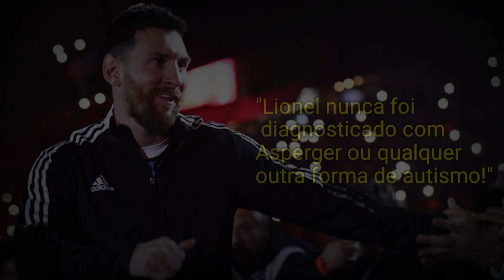Afinal, MESSI tem ou NÃO TEM Autismo??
Vamos descobrir nesse vídeo toda A VERDADE POR TRÁS DISSO!